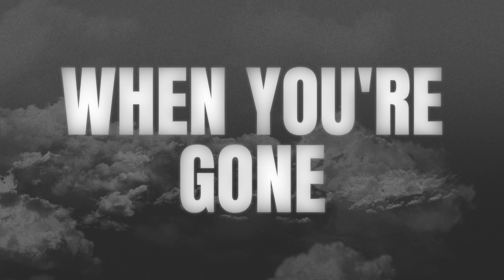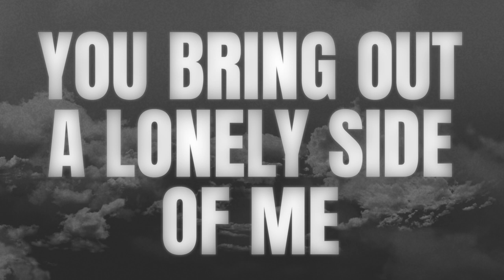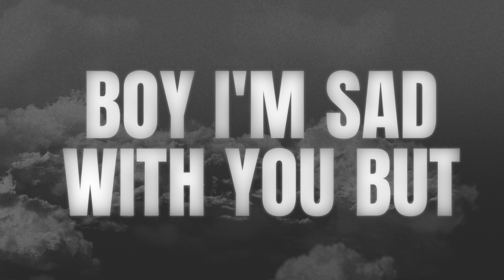Happiness - Tia Tia [Official Lyric Video]